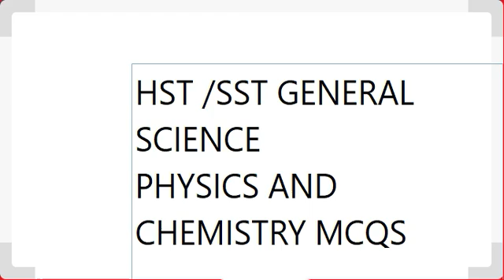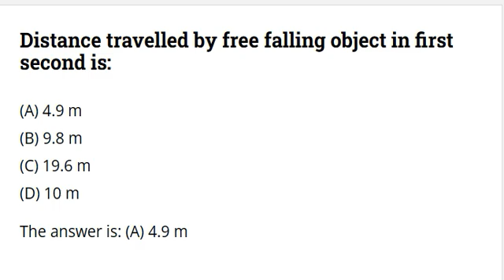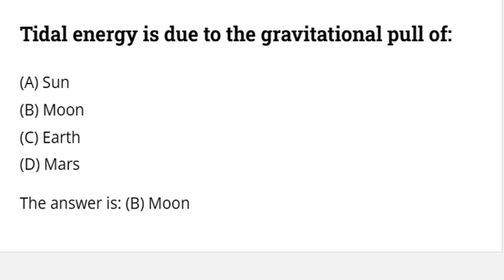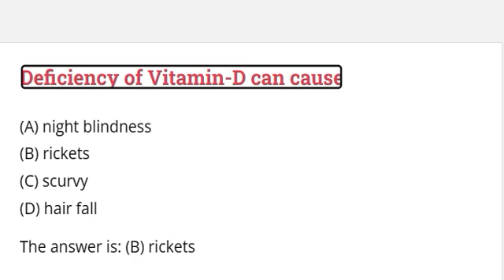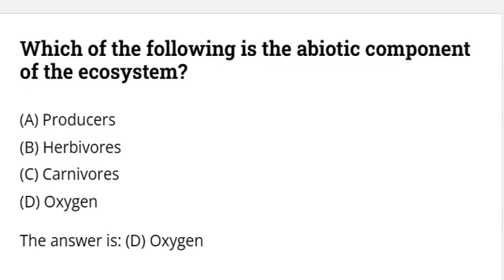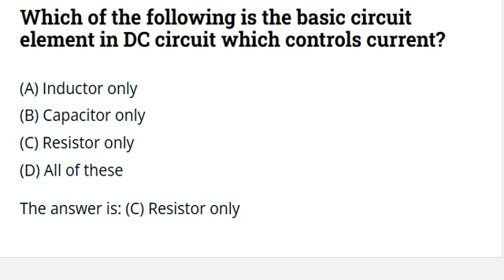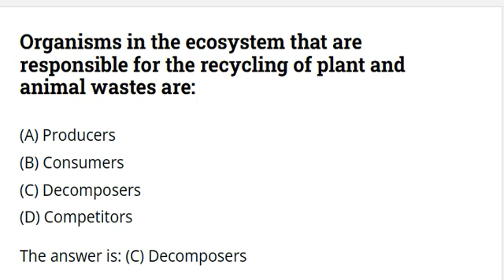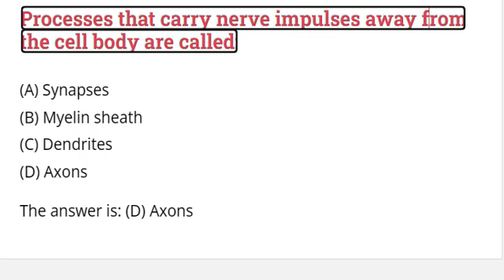SST Top Physics Chemistry Mcqs | SST Test Preparation | SST Science Category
SST/HST BS-16 50 PHYSICS MOST IMPORTANT MCQS/OBJECTIVE || EVERYDAY SCIENCE|| TEHSILDAR ||Headmasters